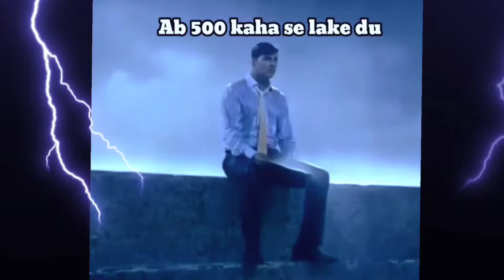100 MOMOS CHALLENGE 😱🤤 || Food challenge | Eating challenge 😋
100 MOMOS CHALLENGE 😱🤤 || Food challenge | Momos challenge 🔥 | Eating challenge 😋
eating challenge
momo challenge
how to make MOMO
chicken eating challenge
biryani challenge